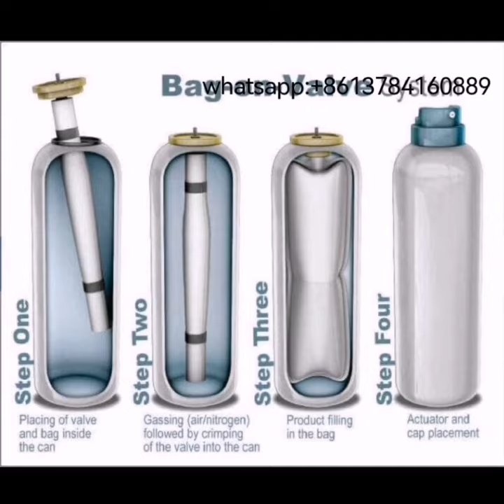aerosol bag on valve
applicatine areas:Cosmetic/Pharma&Medical Devices/Food&Nutrition/Miscellaneous